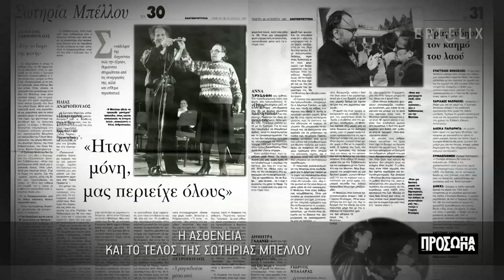Σωτηρία Μπέλλου: Η ασθένεια και το τέλος της | 17/12/22 | ΕΡΤ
Η τραγουδίστρια έφυγε από τη ζωή σε ηλικία 76 ετών αφού πρώτα είχε χάσει τη φωνή της. Παρόλα αυτά μέχρι το τέλος δεν έχασε τις συνήθειές της, αφού έπαιζε ζάρια με τους νοσηλευτές της.